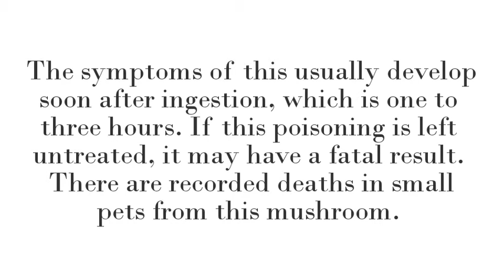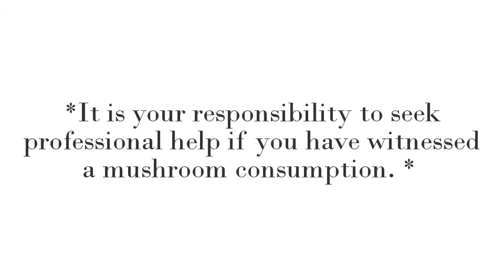The Clitocybe Dealbata Mushroom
*This video was not made to identify any mushrooms. If you have witnessed a wild mushroom consumption or you have eaten one, it is your responsibility to provide proper medical care.*